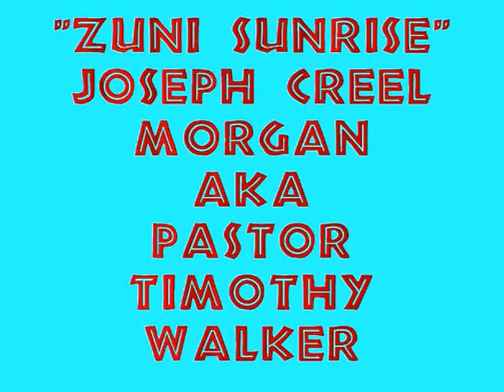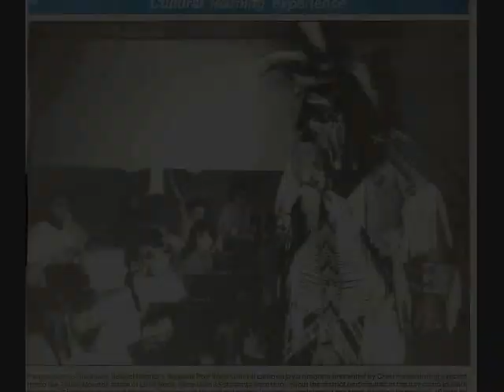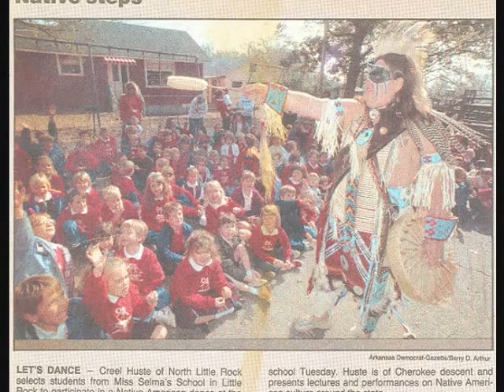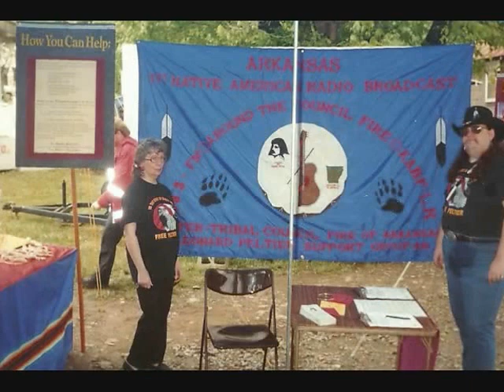ZUNI SUNRISE VIDEO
This is my first flute recording in over 15 years - I hope you enjoy it